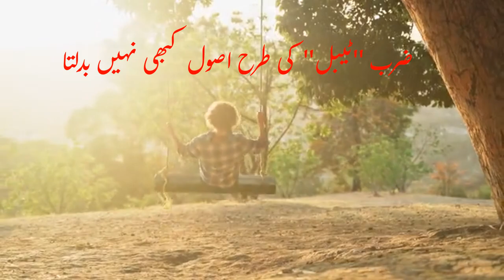What Means By Tying the kids ? | بچوں کو باندھنا کیوں ضروری ہے؟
This video is about the kids manner and moral building.